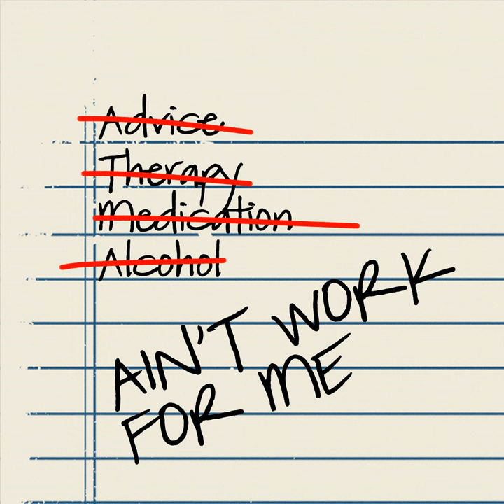Ain't Work For Me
Ain't Work For Me · Thomas Austin · Jalen Keys · K. Golden · Shane Thompson · Shawn Lynch · Shane Thompson